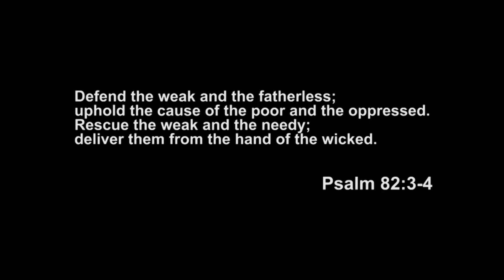Nanggigil daw! Alagang Siberian Husky nakipaglaro! Manok, tigok!